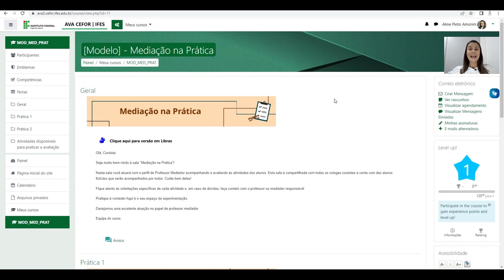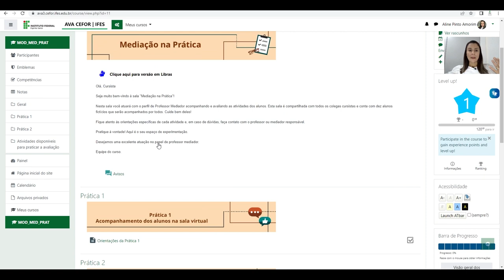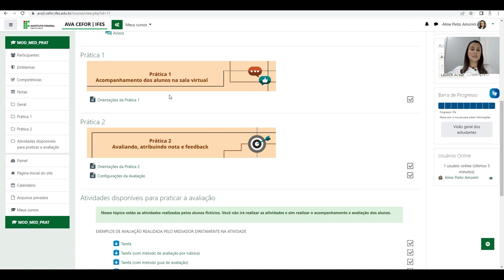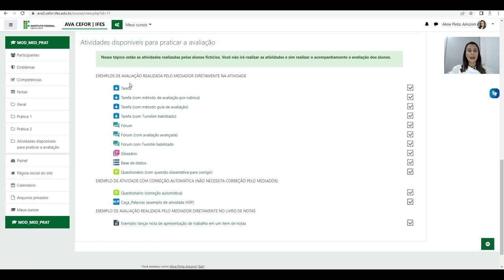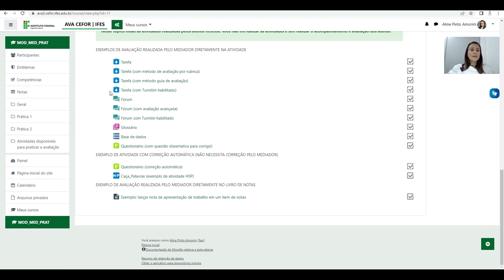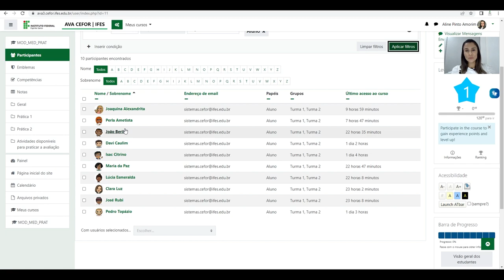Videoaula mediação na prática (Moodle 3.9)